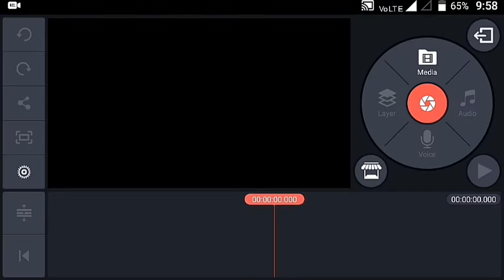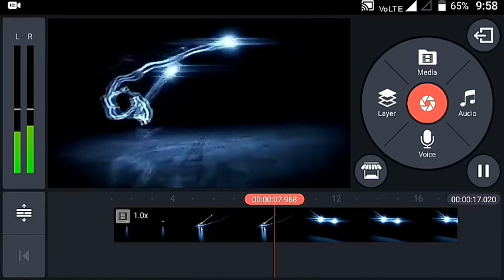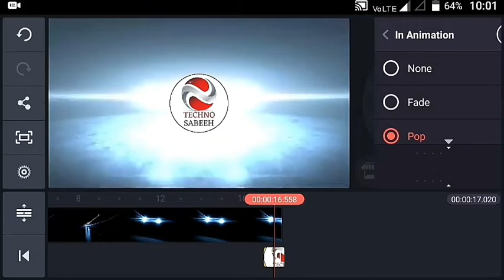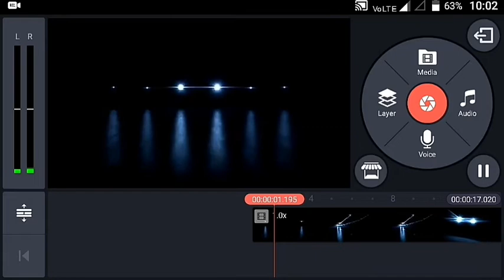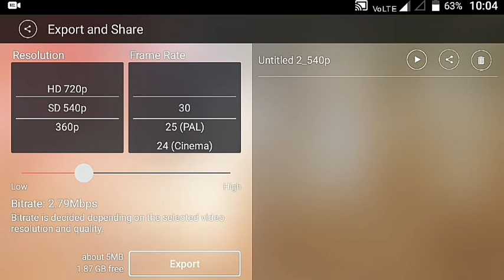How to make youtube intro on mobile in Kinemaster || Youtube intro kaise banaye || My Intro Create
How to make youtube intro on mobile in Kinemaster || Youtube intro kaise banaye || in 2022

how to make YouTube Intro on Mobile in Kinemaster,
YouTube Intro kaise banaen,
youtube intro,
how to make intro for gaming channel,
intro template,
free intro,
gaming channel intro kaise banaye,
education channel intro kaise banaye,
channel intro,
video intro for youtube,
youtube intro ideas,
how to make a youtube intro for free,
how to make a video intro,
intro,
How to make YouTube Channel intro in Kinemaster,
how to make intro for youtube channel, how to make intros for youtube videos, how to make intro on android,
intro Tutorial,
Techno Sabeeh,
Sabeehul Aarfeen,
My Intro Create,